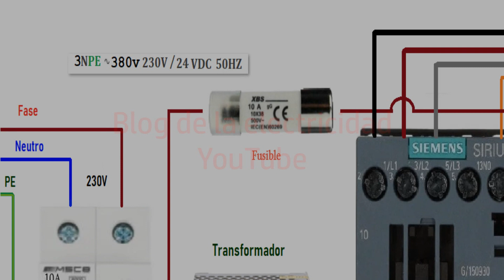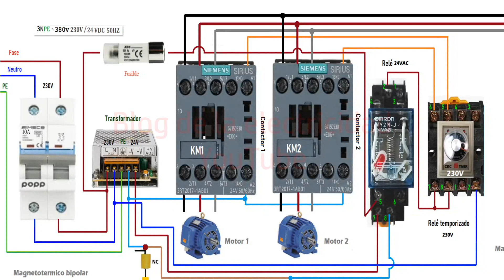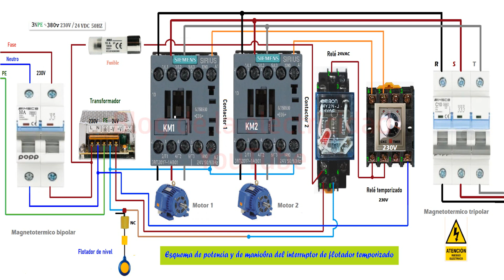Conexiones y maniobra del interruptor flotador y motores alternados temporizado